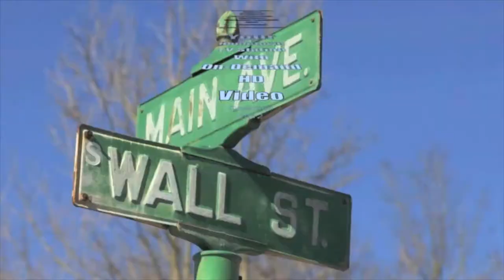History of Loveland Farmers' Market by Councilwoman Angie Settell